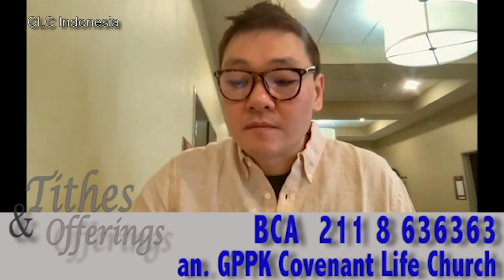Ibadah Minggu Online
CLC Indonesia